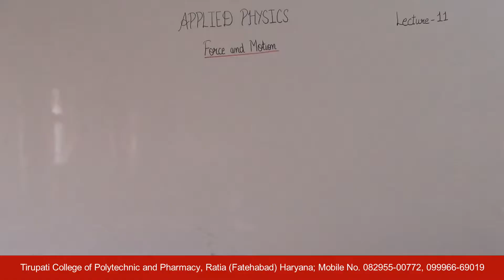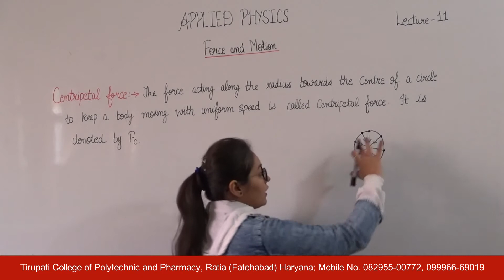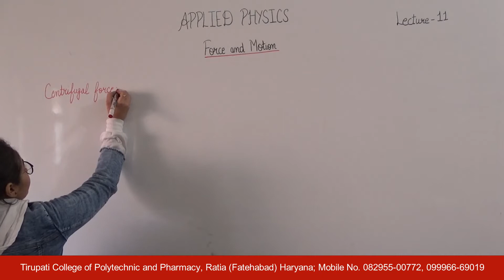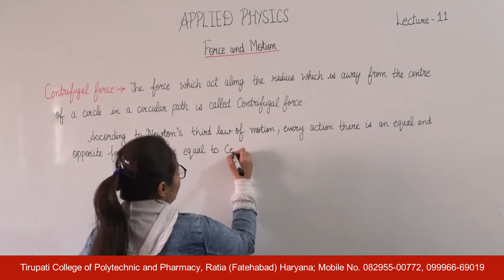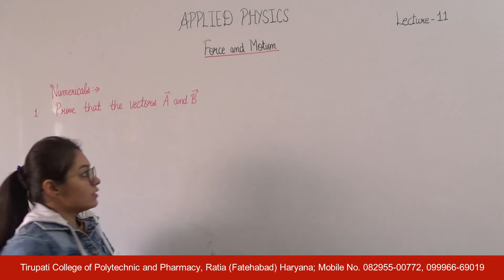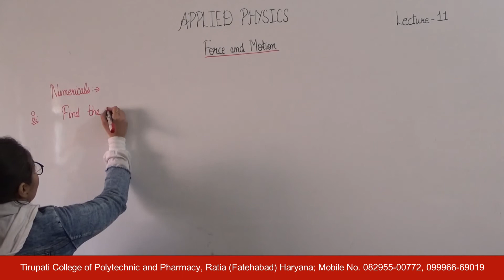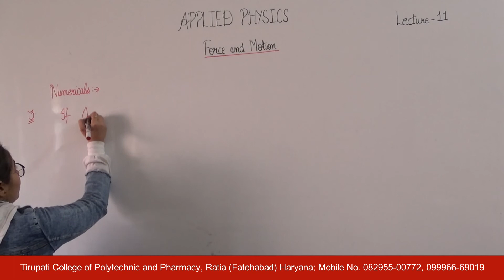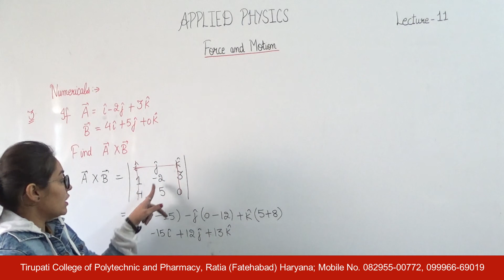Applied Physics; Force and Motion, Lecture 11 HD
Name of Course : Diploma in Civil/Mechanical Engineering
Class : First Year
Subject Name : Applied Physics
Topic : Force and Motion